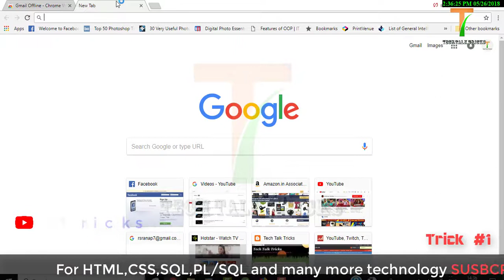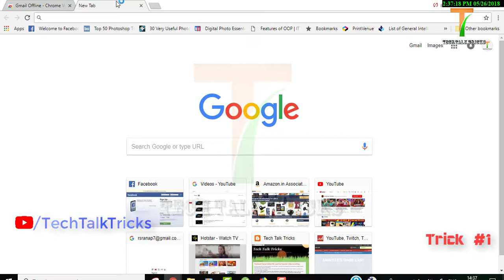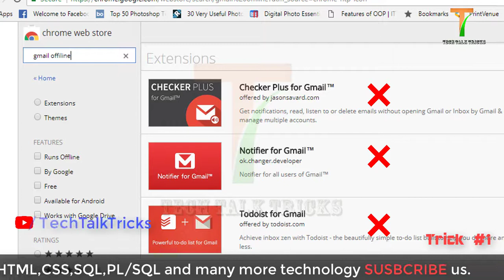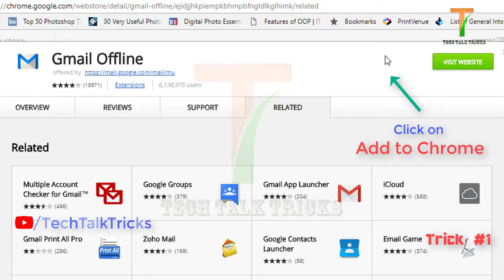How to use Gmail Offline | Tech Talk Tricks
Welcome to Tech Talk Tricks and in this video, we will learn how we can use gmail in offline mode without internet connection.

At Tech Talk Tricks you will learn HTML, CSS, SQL, PL/SQL, JAVA and many more computer as well as mobile tips and tricks.

Follow Tech Talk Trick on Facebook
Follow tech talk trick on Twitter
Follow Tech Talk Tricks on Instagram